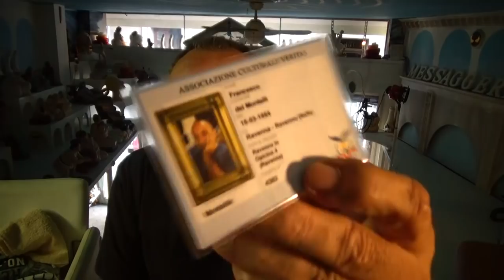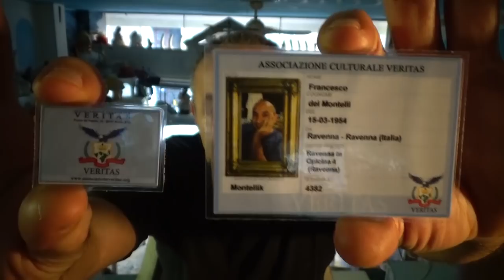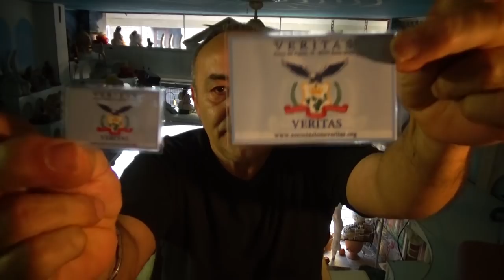MONTELLIK: la VERITAS INFARTO?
Parlo dell' infarto della Giuse, mia amica e socia nel progetto della Davida, il monumento alla pace e parlo dell'infarto della associazione Veritas alla luce delle ultime esperienze fatte. La tiro un po' lunga ma penso di avere espresso sufficientemente il mio pensiero e azione da ora in poi nell'usare il diritto naturale e inalienabile per realizzare il ministero popolare della Pace con poteri sovrani svincolati dalle burocrazie.
Buona visione
Montellik
P.S. Avevo tolto questo video perchè rassicurato dalla Veritas ma siccome quello che dico si è confermato lo rimetto in visione pubblica per evitare che qualcuno possa iscriversi tramite il mio canale.

A Ravenna, l'artista Montellik si trova coinvolto in una disputa legata alla sua installazione artistica, un Albero di Natale non convenzionale. Considerata offensiva da alcuni, l'opera ha portato a un sequestro amministrativo da parte dei vigili municipali, sollevando interrogativi sul comune senso di decenza. L'associazione Veritas è intervenuta, sostenendo i diritti umani inalienabili e il diritto naturale dell'artista di esprimersi.

Il video esamina come la comunità di Ravenna stia affrontando questa situazione, con l'associazione Veritas che gioca un ruolo cruciale nel dibattito sui diritti inalienabili. Con un focus sui temi di libertà artistica e norme sociali, il video include interviste a Montellik e ai membri della comunità.